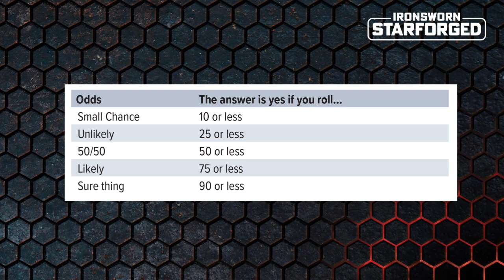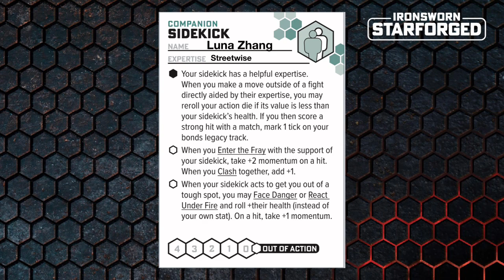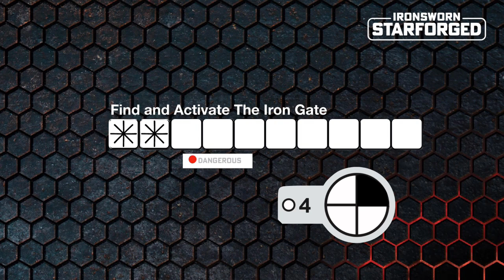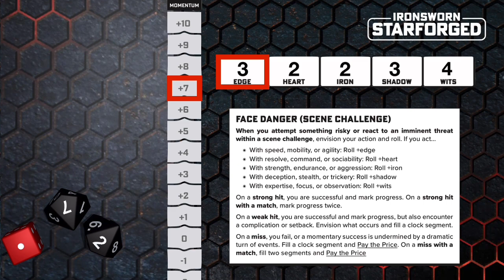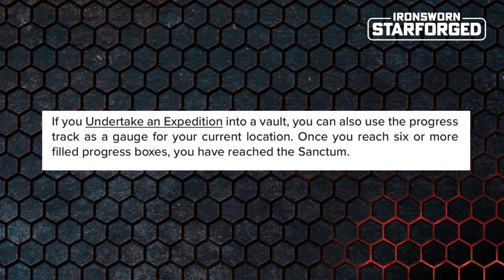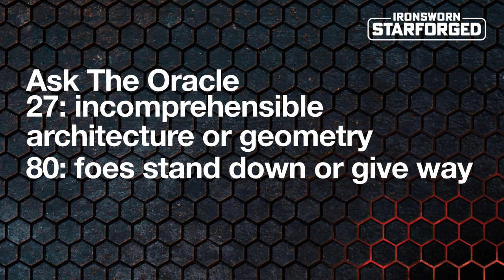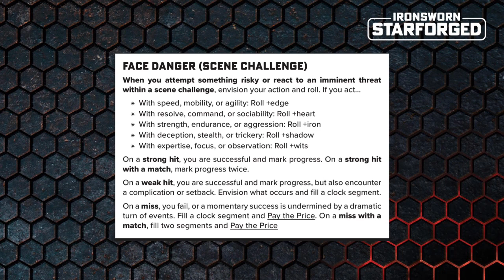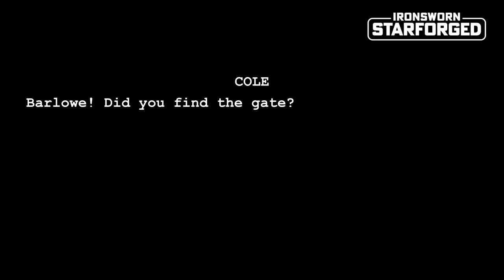A Dance of Light and Shadow | Ironsworn: Starforged | Solo RPG | S02E16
Actual play starts at: 04:50

CW: MILD PERIL, THREAT

Season 2, Episode 16 of The Bad Spot, an actual play solo TTRPG podcast, with host Matt Risby playing Ironsworn: Starforged by Shawn Tomkin

Flash fiction prompts: Manipulate / Love / Cutthroat / Haunted

Submitted by doctor zachary. Find zachary amongst the cast of the Strangers Rolling Dice Podcast

What’s that? You can download the original Ironsworn for free? I know, right?

Like the dice roller I’m using?